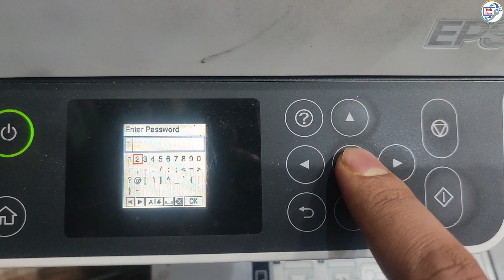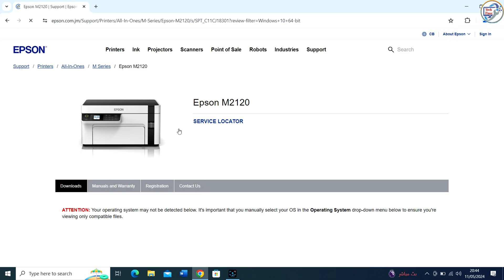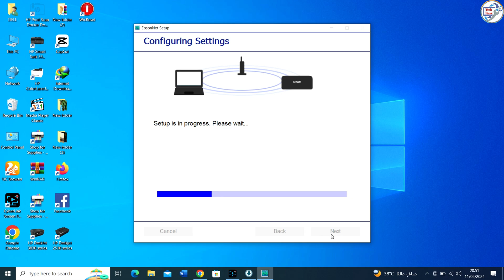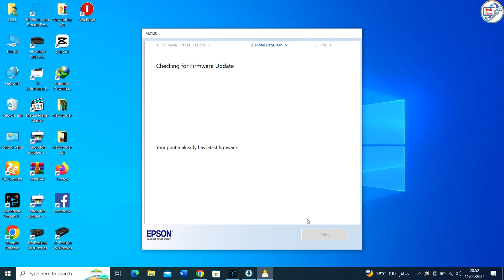wireless Print Epson M2120 Print.Epson M-2120 Printer Wi-Fi setup with windows.Epson wifi driver.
🖨️ Get ready to go wireless with your Epson M2120 printer! 🌐 In this tutorial, we'll guide you through the seamless Wi-Fi setup process on your Windows device. Say goodbye to cables and hello to printing freedom!

👨‍💻 Step-by-step, we'll cover:
1. Downloading and installing the latest Epson Wi-Fi drivers.
2. Connecting your Epson M2120 to your Wi-Fi network.
3. Ensuring your Windows PC and printer communicate flawlessly.

🛠️ TOOLS NEEDED:
- Epson M2120 Printer
- Windows PC
- Wi-Fi Network

📌 TIPS:
- Ensure your printer firmware is up to date for the best performance.
- Keep your Wi-Fi password handy for a quick setup.

🎥 In this video, you won’t just read about the process; you'll see it in action! From unboxing to the first print, we’ve got you covered.

Drop your questions in the comments, and we'll be happy to help!

Ai generat voiceover.